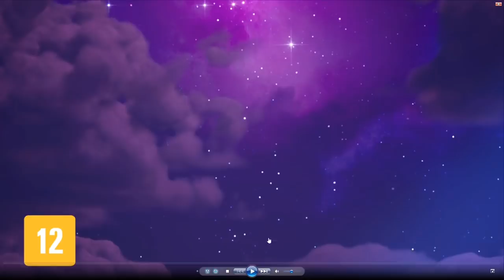FORTNITE - TRAILERS, PASSE DE BATALHA, PODERES e GUERRA INTERDIMENSIONAL!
Fala gurizada, nesse vídeo mostro o Trailer da Temporada 4 do Fortnite Battle Royale, e o Trailer do Passe de Batalha, novos poderes, skins, heróis e muito mais. Espero que gostem :)